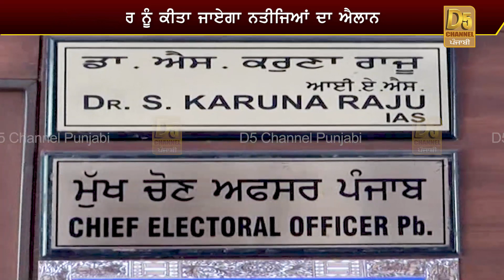ਪੰਜਾਬ 'ਚ ਵੱਜਿਆ ਚੋਣਾਂ ਦਾ ਬਿਗਲ,ਇਸ ਤਰੀਕ ਨੂੰ ਪੈਣਗੀਆਂ ਵੋਟਾਂ,ਖਿੱਚਲੋ ਤਿਆਰੀਆਂ